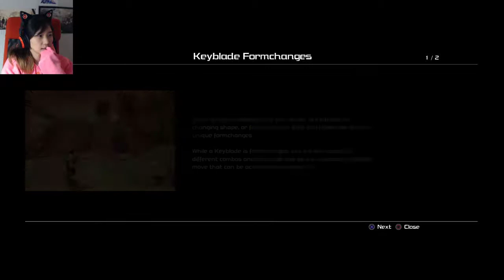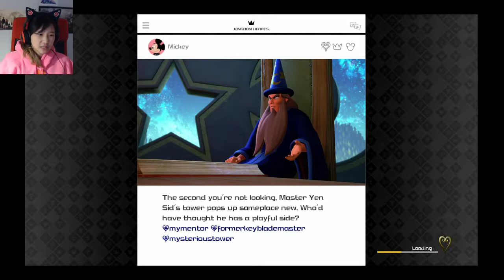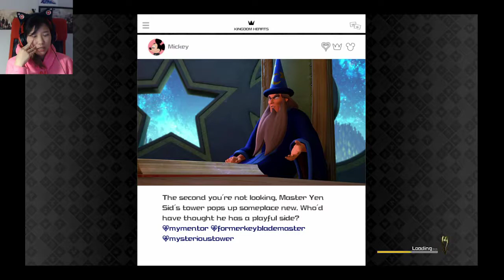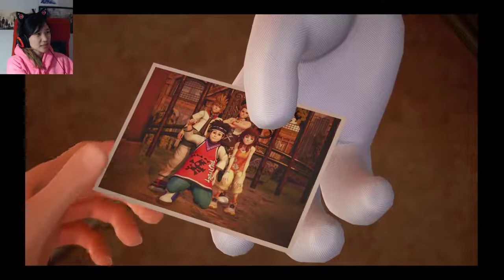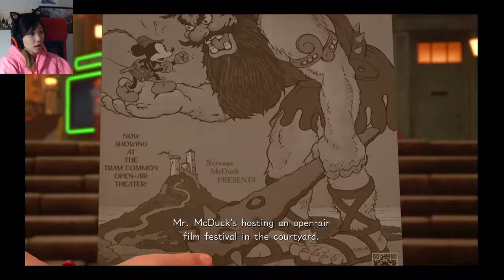Ep. 02- Kingdom Parts | Kingdom Hearts 3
There are too many mechanics in this game...

Stay toasty :)